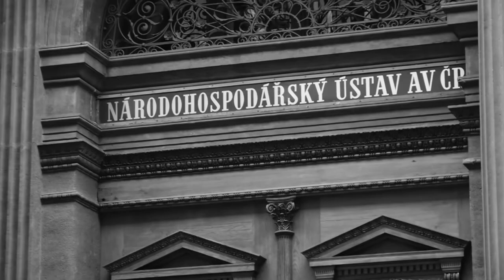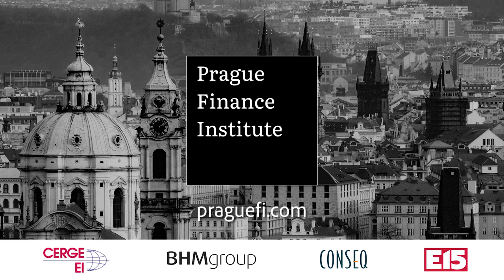PFI Talks 06 (English content) - Karel Horák - CEO /Home Credit Bank Kazakhstan/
You can find the whole episode in the Czech language on the server of the E15

Mr. Horak is an alumnus of VŠE with a Master’s Degree in Management and Economy. After completing his studies, Mr. Horak supported the sales and marketing, finance, and business development of Coca-Cola Hellenic over the course of 12 years. In 2015 he joined the multinational Home Credit and its Indonesian operations before transitioning to the Kazakhstan office in 2018.